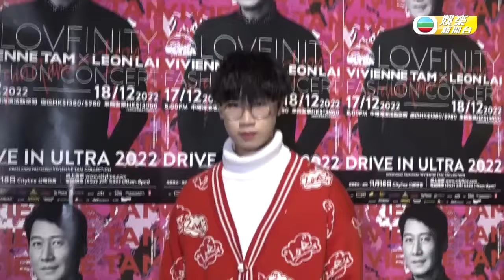黎明寒流下舉行戶外演唱會｜欣宜瞓地演出望儲齊四大印花｜王丹妮有份演出感榮幸｜HK E News 娛樂新聞報道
雖然呢幾日寒流襲港，但係中環海濱嘅氣溫，就因為黎明嘅時裝 X 演唱會而變得非常熾熱，仲吸引到唔少圈中人嚟捧場，好似有大小姐林淑敏、Chantel姚焯菲、Yumi詹天文、潘靜文、文凱婷、林智樂等嚟捧場。 演唱會開始前先上演Vivienne Tam嘅時裝騷，而穿插喺 Model 當中打頭陣獻唱嘅王丹妮，更將現場氣氛炒熱。而為咗配合fashion show嘅元素，Leon亦特別着返當年拍攝電視劇《原振俠》件皮褸登場，唱完一輪金曲之後，就問台下觀眾凍唔凍，聽到觀眾歡呼聲，Leon就話：「有咁多人唔凍嘅。」 騷後王丹妮就話自己作為一個演員，可以喺咁大個場演出覺得好榮幸，加上可以用自己把聲嚟獻唱，令佢覺得係一個好新奇有趣刺激嘅體驗呀。而同樣係擔住Leon個唱嘉賓嘅Joyce鄭欣宜，就話因為知道係黎生親自點名邀請佢嚟做嘉賓，所以Joyce就決定落力瞓身演出，佢仲話自己已經準備好收Leon嘅金句，但同時亦擔心自己會聽唔明。之後Joyce又話經過今日之後，人生嘅bucket list多咗一項，就係要儲齊四大印花，同四大天王同台演出呀。